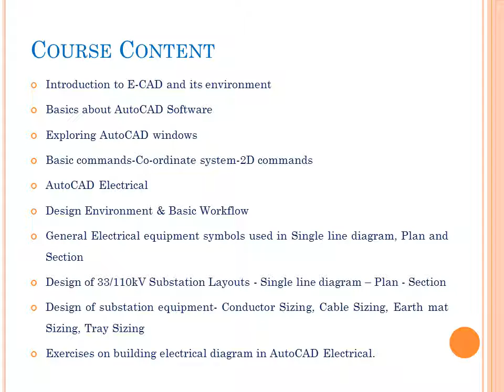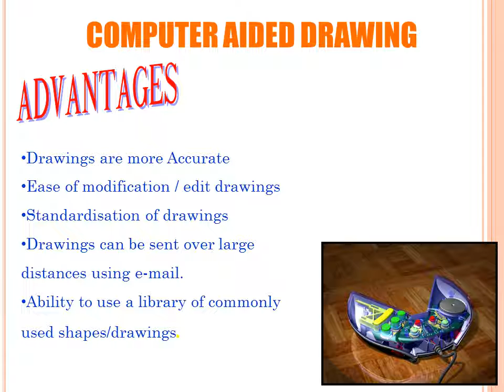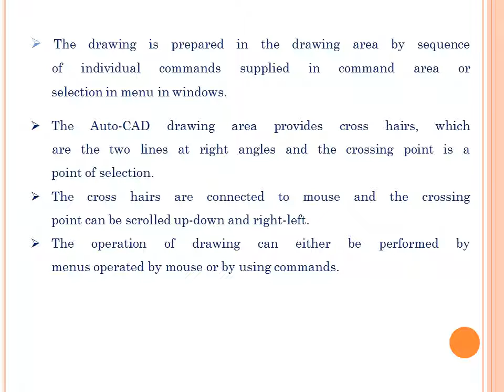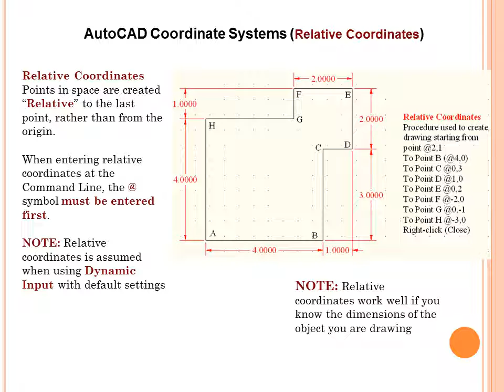AutoCAD Tutorial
It is all about DeSiGn of subtation Layout by using AutoCAD Electrical(Drafting) and Excel(Design Calculation)